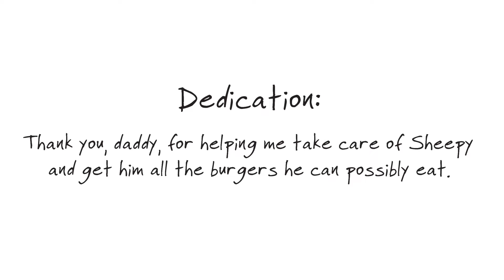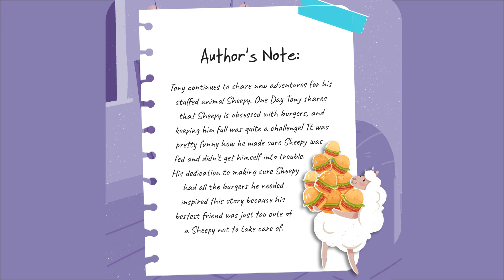Sheepy's Midnight Snack (Book 3)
Where did Sheepy go in the middle of the night? Santo searches for his bestest friend all over the neighborhood and makes sure to bring him safely home.

Author's Note:
Tony continues to share new adventures with his stuffed animal Sheepy. One day Tony shares that Sheepy is obsessed with burgers, and keeping him full was quite a challenge! It was pretty funny how he made sure Sheepy was fed and didn’t get himself into trouble. His dedication to making sure Sheepy had all the burgers he needed inspired this story because his bestest friend was just too cute of a Sheepy not to take care of.

Other Books:
Santo & Sheepy (Santo & Sheepy Book 1)
Santo Goes to Summer Camp (Santo & Sheepy Book 2)
Sheepy's New Job ( Santo & Sheepy Book 4)

Santo & Sheepy Books is available or amazon